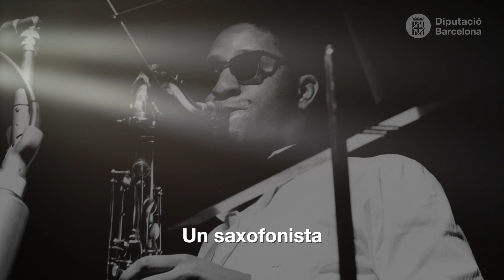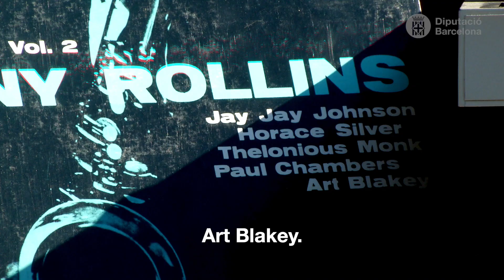Recomanació: Volume two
Videorecomanació:  “Volume two” / Sonny Rollins
Troba el document al catàleg Aladí / i a l'apartat els bibliotecaris recomanen
Enllaç al catàleg:

Ressenya:
Vol. 2 de Sonny Rollins és un àlbum de jazz que va ser llançat el 1957 a Blue Note Records, el  1558. Destaca per l'aparició dels pianistes Thelonious Monk i Horace Silver, tots dos interpretant la composició de Monk "Misteriós". Monk també toca la seva composició "Reflections", mentre que Silver s'encarrega de les tasques del piano a totes les altres pistes.

Vídeo recomanació feta per Julián Figueres. Bib. Vapor Vell. Barcelona.